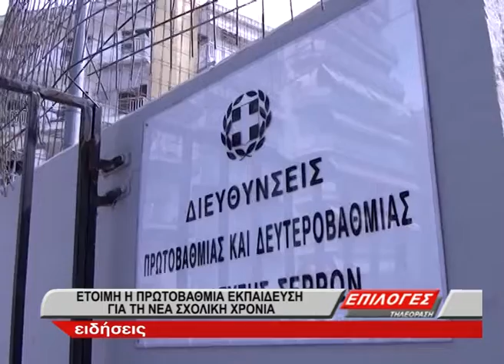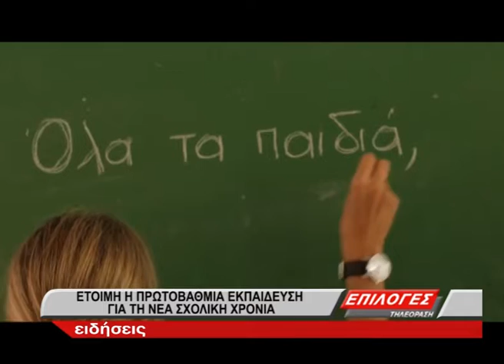Σέρρες: Έτοιμη η Πρωτοβάθμια Εκπαίδευση για την νέα σχολική χρονιά